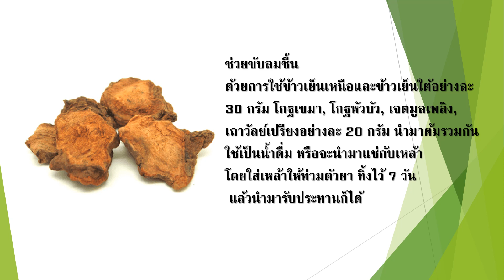ตำรับยาสมุนไพรข้าวเย็นหนือ บรรเทารักษาได้หลายอาการ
หัวหรือรากข้าวเย็นเหนือมีรสหวานจืด เป็นยาสุขุม ออกฤทธิ์ต่อตับ กระเพาะ ใช้เป็นยาขับพิษร้อน ถอนพิษไข้ แก้ประดง นอกจากนี้ยังสามารถ นำมาต้มกับน้ำดื่มเป็นยาบำรุงเลือด  หัวตากแห้งนำมาหั่นผสมในตำรับยาบำรุงกำลัง และยังมีสรรพคุณทางยาที่สามารถใช้บรรเทารักษาได้หลายอาการ